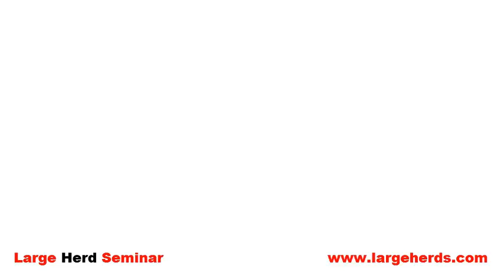Economics of replacement by Greg Bethard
Audio from the talk by Greg Bethard at the Large Herd Seminar 2013.